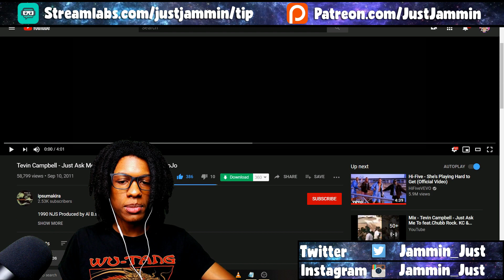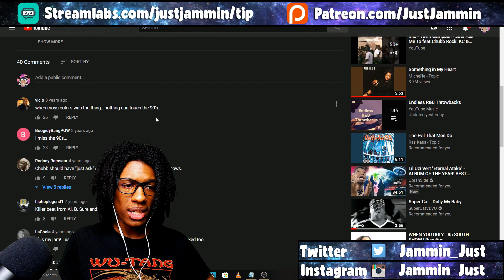Tevin Campbell - Just Ask Me To Reaction